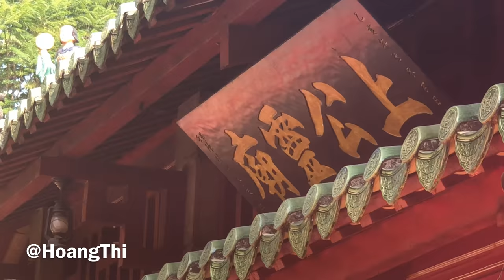Múa lân tại Lăng ông Tả Quân Lê Văn Duyệt 2019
Múa lân tại Lăng ông Tả Quân Lê Văn Duyệt 2019, đây là di tích lịch sữ cấp quốc gia, nơi chôn cất và thờ cúng ngài Tả Quân Lê Văn Duyệt cùng phu nhân.